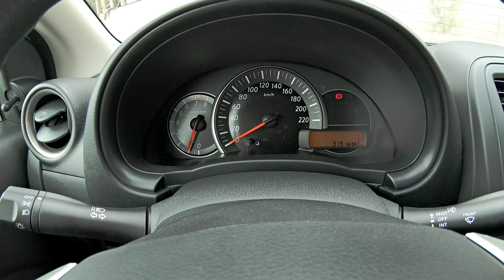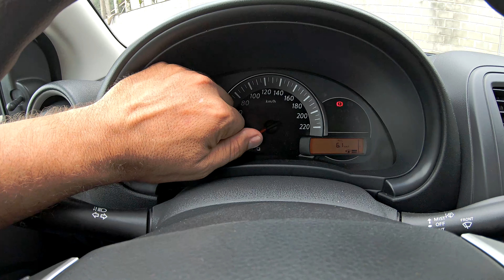NISSAN V-DRIVE 1.0 MANUAL mais barato que VOYAGE, ONIX e HB20S! VALE A PENA?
NISSAN BARIGUI
ENDEREÇO: Rua XV de novembroi, 3706
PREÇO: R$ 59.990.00